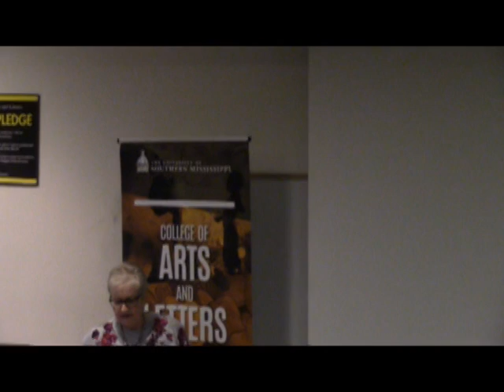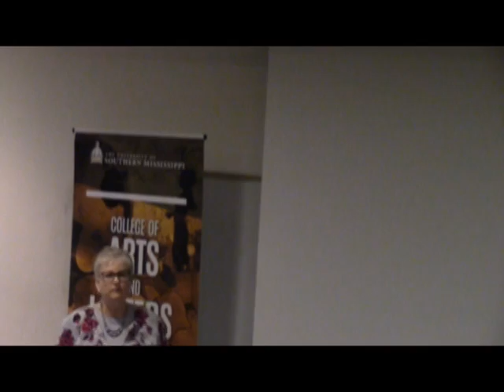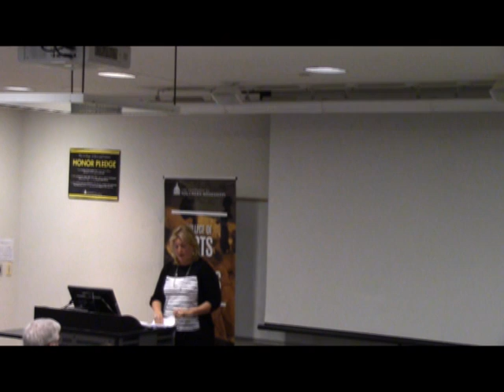The 2017 Moorman Lecture “The Challenges of War & Memory”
The 2017 Moorman Lecture, “The Challenges of War & Memory: Three Case Studies from the American Civil War,” was held Monday, February 13, 2017.

Dr. Susannah J. Ural of the Southern Miss History Department received the 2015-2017 Moorman Professorship in support of her research for The Beauvoir Veteran Project, which studies the Confederate veterans, wives, and widows of the Jefferson Davis Soldier Home, in Biloxi, Mississippi. Her findings are challenging historians’ current understanding of who lived in these homes, how they were run, and how they were perceived in the American South.

Ural was joined by three other leading Civil War historians, including Dr. Lesley Gordon, the Charles G. Summersell Chair of Southern History at the University of Alabama, Dr. Aaron Sheehan Dean, the Fred C. Frey Professor of History at Louisiana State University, and  Dr. Anne Marshall, Associate Professor of History at Mississippi State University. These distinguished historians showcase the cutting-edge scholarship being produced in the Gulf South region.